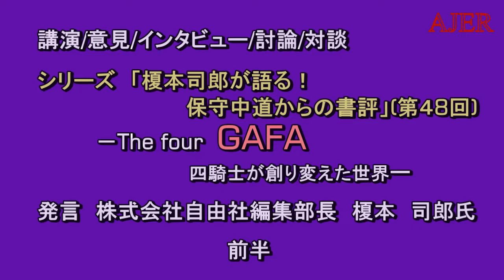『第48回：the four GAFA 四騎士が創り変えた世界①』榎本司郎 AJER2018.12.6(5)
ーシリーズ　‹榎本司郎が語る！保守中道からの書評›ー

第48回 the four GAFA 四騎士が創り変えた世界
榎本　司郎氏
前半